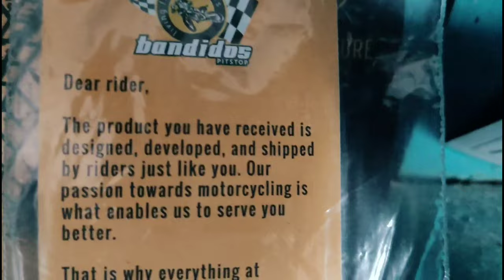Spiti Valley// What to pack for Spiti ride??? Saman kya kya chaiye Spiti ke liya ||Himachal Pradesh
Spiti Valley//
What to pack for Spiti ride???
 Saman kya kya chaiye Spiti ke liya ||Himachal Pradesh

Devices I use for vlogging The things or increments that i use Or carry while riding

//Device

//Camera

//mic

//tripod

//mic:maona

//Bike:royalenfieldhimalayan

Thank you for support keep supporting and one day we Beast arm  will also achieve  in top

love you love you all fam ❤❤❤❤❤❤❤🙏🙏🙏🙏🙏🙏

viwers do share like n subscribe Hit the bell icon too  video didn't got so much support guys HOPE U ALL WILL GIVE Enough love and Keep supporting I will try to upload better vlogs in upcoming days ❤️❤️